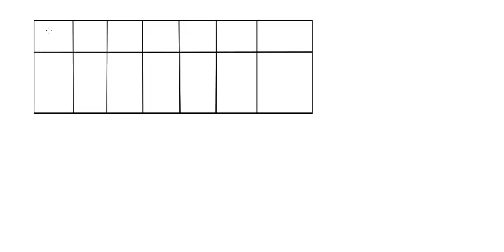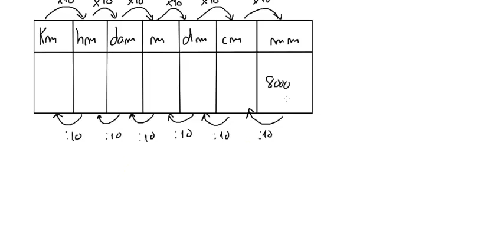PARTE 1 [exercício 1 a) e b)]